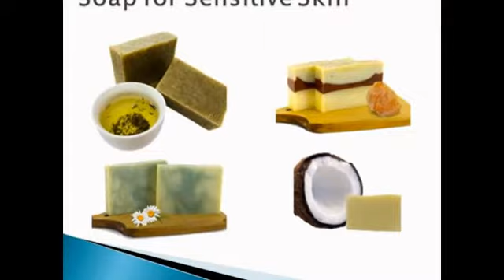Soap for sensitive skin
If you use the right product for you skin than can get a perfect skin. If you have sensitive skin than we have  best soap for sensitive skin. Actually, complete market is full off with bundle of products or soap. It's always a good choice to choose right soap to protect your skin.

5 Ang Mo Kio Industrial Park 2A
Ang Mo Kio Tech II
#04-15
Singapore 567760